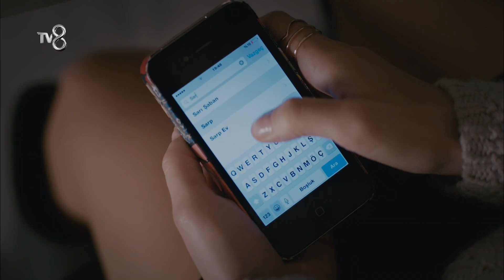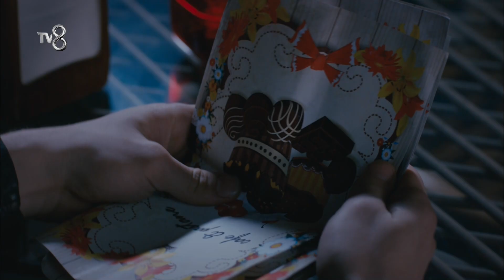مارال تنقذ آريا | مسلسل مارال الحلقة 2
مارال: أفضل قصتي ؛ مارال فتاة تعمل نادلة في لونا ، أحد متاجر النخبة في إسطنبول ، تحلم مارال بشيئين في حياتها: الأول هو أن تكون مديرة لونا ، والآخر هو أن تحصل على قلب صرب أسطا الشوكولاتة . حلمها الأول بعيد جدًا ، والثاني قريب جدًا. لكن في يوم من الأيام ستكون المفاجأة. فضيحة تحدث في المتجر تربط مصير مارال بالمديرة الشابة آريا فيمان. آريا تقدم لمارال عرض الحياة. مارال العالقة بين أحلامها و حبها ستتخذ قرار سيغير حياة الكثير من الناس في نفس الوقت.

هازال كايا
اراس بولوت اينيملي
جيداء ديفنجي
تيركو توران
 فرات التونميوشي
بيجي اونال
ايبيك بيلغين
ريها اوزكان